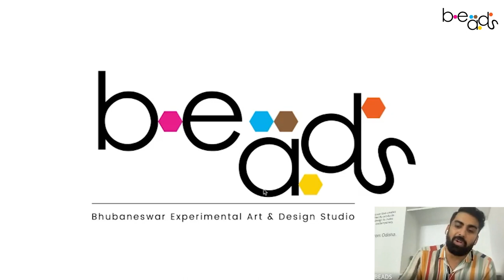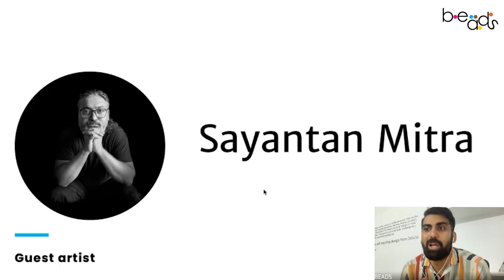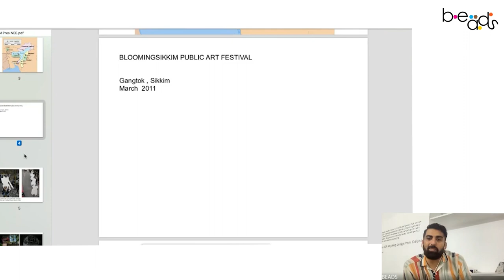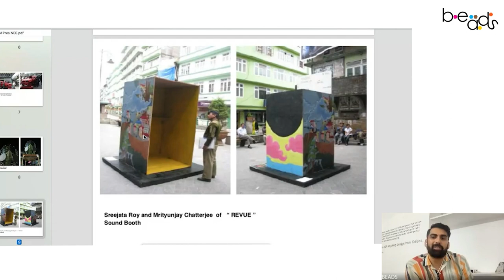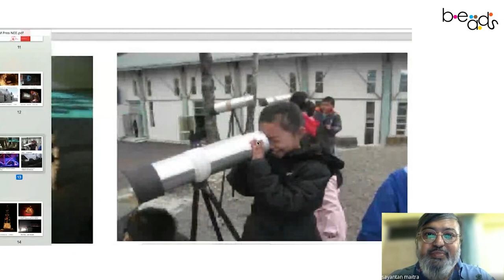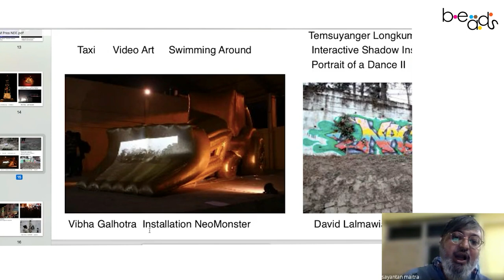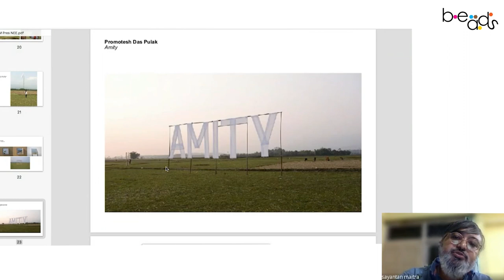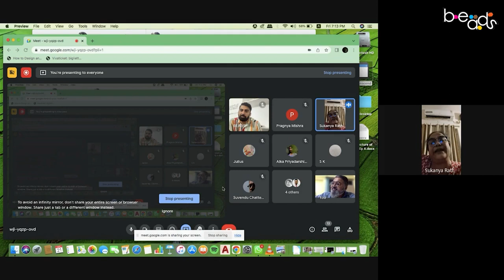Art Design & Conversations | Ep 4 Curatorial Interventions in North East & Bengal ft Sayantan Maitra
Curators play a dynamic role in shaping, mediating and redefining the artist-audience exchange. Our guest Sayantan Maitra @sayantanmaitra9024 has worked on a fresh paradigm for defining and contextualizing curatorial practice at lesser-explored places. It's defined by the triad intention-intervention-reception.

Born in Kolkata, an architect by qualification, and a career in art by choice. He is a graduate of School of Planning and Architecture, New Delhi. As an architect, he has explored the realm of public art doing site-specific interventions with LAYOUT Collective.

He is the Chief Coordinator of NGO, Shelter Promotion Council (India) through which he has curated and produced public art festivals in Sikkim, Nagaland, Meghalaya and West Bengal as the first of its kind which comprised a melange of new media art and contemporary art addressing issues of socio-political and environmental nature.

The Art. Design & Conversation talk series by Bhubaneswar Experimental Art and Design Studio (BEADS) focuses on understanding the process and inspiration of indigenous crafts and the impact of craft objects on our day-to-day life and environment.

Follow us to stay updated about upcoming episodes

to know more about the studio and its products.